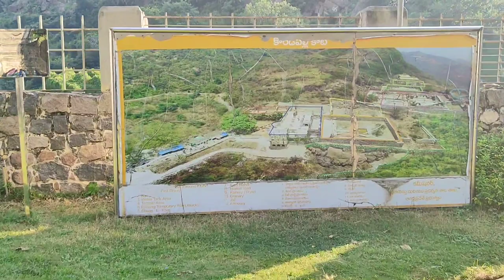Kondapalli Fort of Andhra Pradesh History connected with Gajapati king of Odisha.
KondKondapalli Fort of Andhra Pradesh History connected with Gajapati king of Odisha.

mainective of this channel is showing the beautiful place  . Enjoying environment of Earth is the Chanel for enjoying the beautiful nature of earth. Nature is the provider of peace to the human beings and other living organisms.